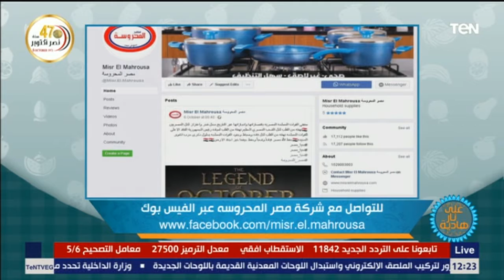تعرفي على طريقة تحضير "أوراك الدجاج بالخضار" مع الشيف غفران كيالي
على_نار هادية - قدمت الشيف غفران كيالي، خلال برنامجها على نار هادية، طريقة جديدة لعمل أورك الدجاج بالخضار، بالمقادير التالية
2 كوب مرق دجاج
 4 أوراك دجاج
 ¼ كوب زيت زيتون
بصلة كبيرة مقطعة شرائح رفيعة
ثمرة فلفل أخضر رومي مقطعة شرائح رفيعة
ثمرة جزر كبيرة مقشرة ومقطعة شرائح رفيعة
 2 ثمرة كوسة مقطعة شرائح رفيعة
 4 فصوص ثوم مهروس
 4 ملاعق كبيرة  دقيق
ملعقة كبيرة بابريكا
ملعقة كبيرة صوص مستردة